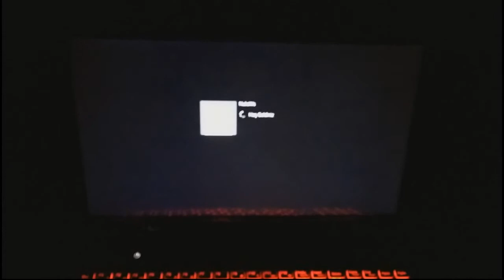Lenovo y500 boot time w/ 840 evo SSD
10sec.. sorry for bad quality idk why.